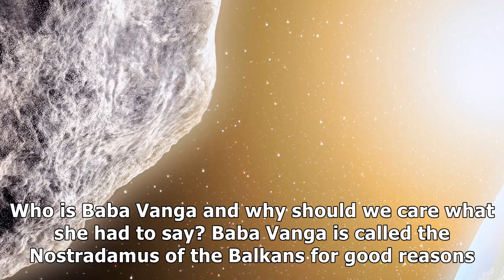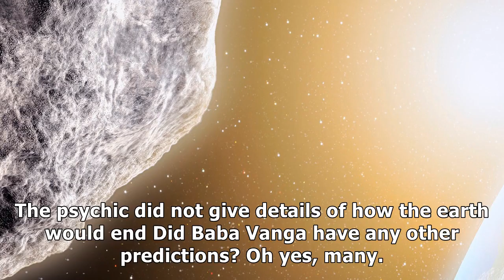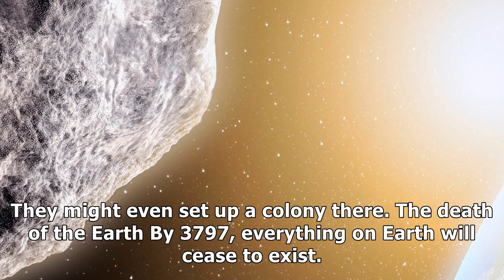Who is baba vanga? woman who predicted 9/11, claims obama will be the 'last president'